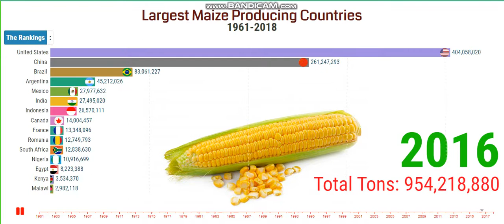Largest Maize Producing Countries 1961-2018 | Maize Production by Country.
Maize which is also called corn maize or more commonly as simply ‘corn’ is a grain that is popular widely and used all over the world. It is sometimes thought of as a vegetable because the kernels that are on the cob inside the leafy stalk are food grain. The food grain is said to be originated somewhere in Central America in the Mexico region, but it has since become a popular grain to grow all over the world, especially in Asia.

The grain grows mostly near the equator where there is a warm climate, although the USA has lots of prairie land in the north where the corn maize is often grown the most.

There are several ways to eat corn maize which is popular depending on the region and culture. It is consumed via directly eating from the cob by either boiling or cooking inside a salt bath.

“I am glad that you are here. I publish videos each day. If you are still looking for videos on Racing Bar Chart, Rankings, top 10 maize producing countries, maize producer country in the world, most maize production country in the world, Largest maize producing countries, Largest corn producing countries, Biggest corn producing countries, Biggest corn producers, Bar chart race for largest maize (corn) producing countries, biggest maize producers, largest maize producers, global maize production, maize production in the world, world maize production, maize production by country, and more."